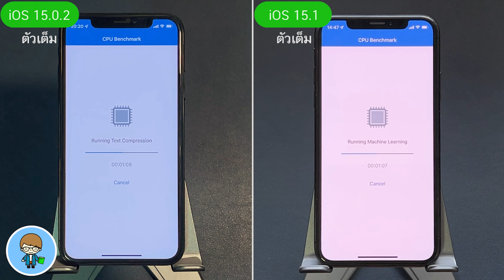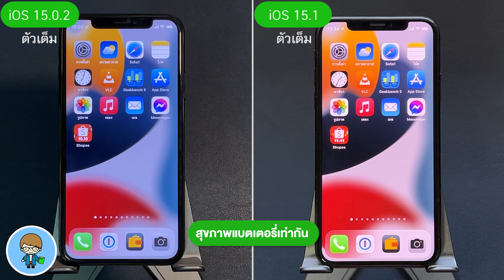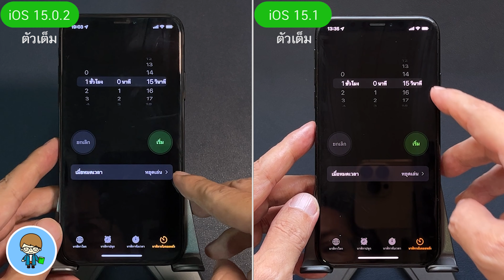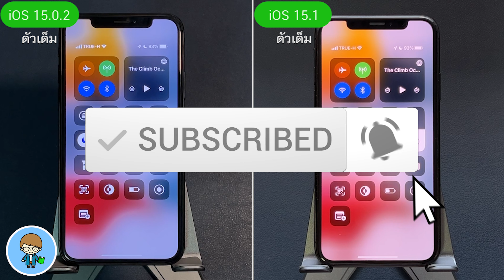iOS 15.0.2 VS iOS 15.1 ตัวเต็ม ทดสอบความเร็วและแบตเตอรี่ 🔋 บน iPhone X EP.627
Apple ปล่อย iOS 15.0.2 มาให้ผู้ใช้ทั่วโลกได้อัพเดตกันแล้ว มาพร้อมฟีเจอร์ใหม่ๆ น่าใช้มากมาย การอัพเดตใหม่ล่าสุดนี้ จะส่งผลต่อความเร็วและแบตเตอรี่บน iPhone X มากน้อยแค่ไหน เราไปทดสอบ iOS 15.0.2 เวอร์ชันเต็ม เปรียบเทียบกับ iPhone 15.0.1 กันเลยครับ 🍎

00:00 ทดสอบความเร็ว iOS 15.0.2 บน iPhone X
00:33 การทดสอบความเร็ว
01:35 การทดสอบแบตเตอรี่

🌟 iOS 15.1 ตัวเต็ม SharePlay, ProRes, ออโต้มาโคร มีอะไรใหม่ แก้ไขอะไรบ้าง ดูจบใช้เป็นทันที

🌟 iOS 15.0.2 มาแล้ว อัพเดตด่วน! แก้ 7 บั๊กสำคัญ

🌟 iOS 15.0.1 ตัวเต็ม มาแล้ว มีอะไรใหม่ แก้ไขอะไรบ้าง?

🌟 iOS 15 มาแล้ว iPhone รุ่นไหนอัพเดตได้ รุ่นไหนได้ไปต่อ พบคำตอบที่นี่ [อัพเดตล่าสุด 2021]

🌟 iPadOS 15 มาแล้ว iPad รุ่นไหนอัพเดตได้ รุ่นไหนได้ไปต่อ พบคำตอบที่นี่ [อัพเดตล่าสุด 2021]